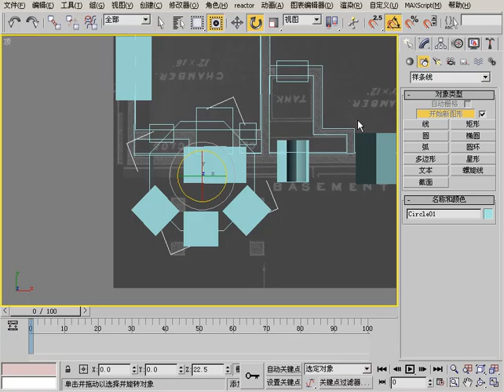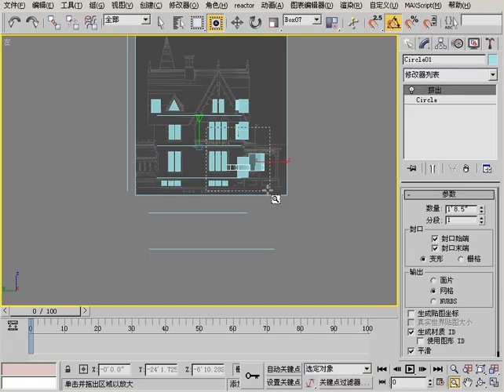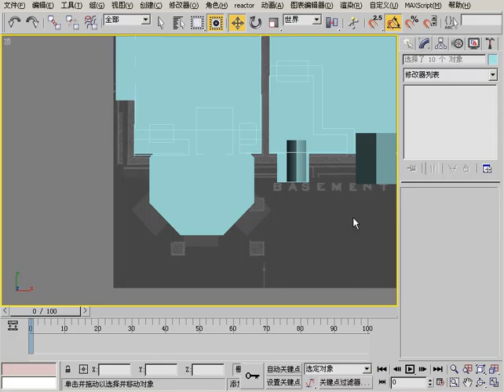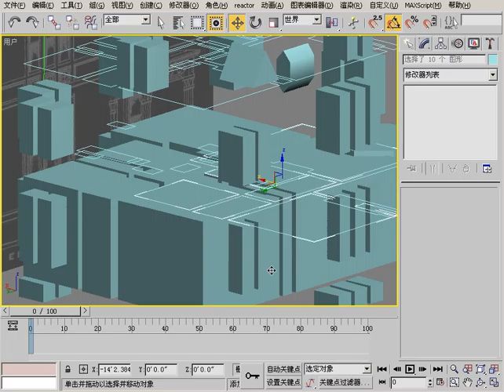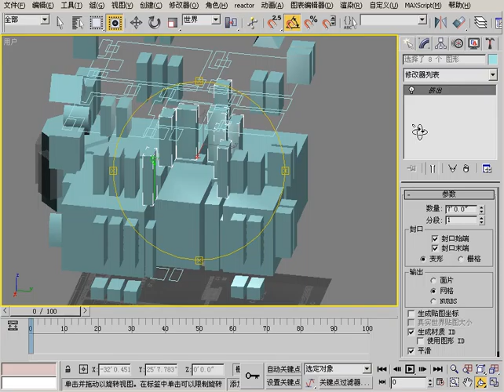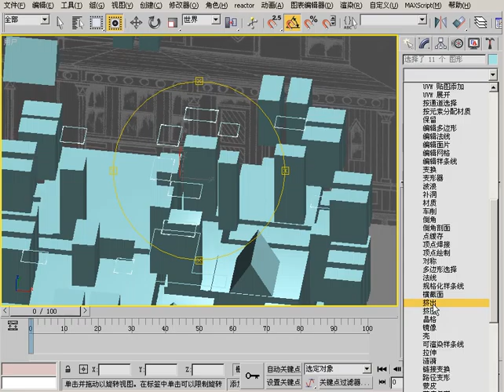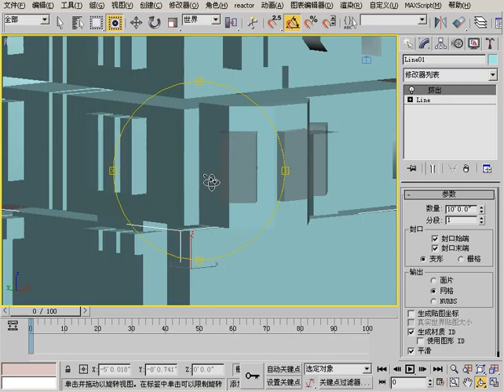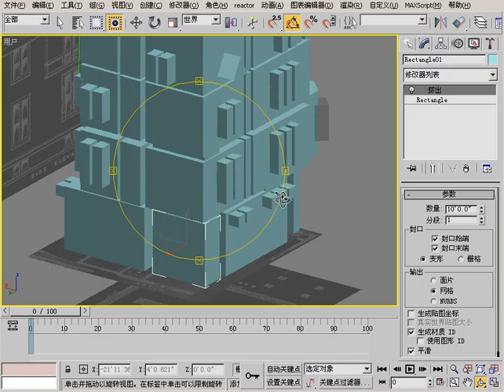Modeling a Victorian Home in Chinese 3dsmax 0005